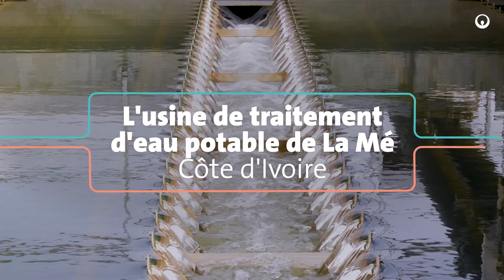CÔTE D'IVOIRE : LA PLUS GRANDE USINE DE TRAITEMENT D'EAU POTABLE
j'espère que vous avez aimé la vidéo !!!
Nous vous invitons à partager notre contenu pour informer les autres, mais soyez gentil et respectez nos règles.

 Si vous êtes intéressé par un partenariat avec nous, veuillez contacter

Notre contenu ne peut être intégré sur des sites Web tiers que sur accord.